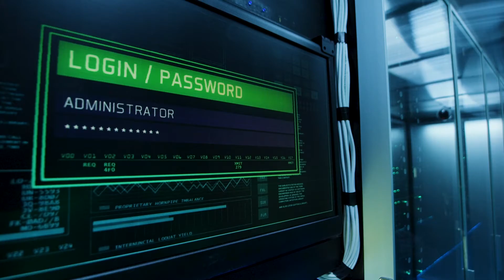Vectra AI HR Director, Anna Salonga Describes Working with Simon Shirley Advisors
Vectra HR Director, Anna Salonga describes working with Simon Shirley Advisors. Simon Shirley Advisors are one of Ireland’s leading financial advisory firms. Vectra is the world leader in AI-driven network detection and response.